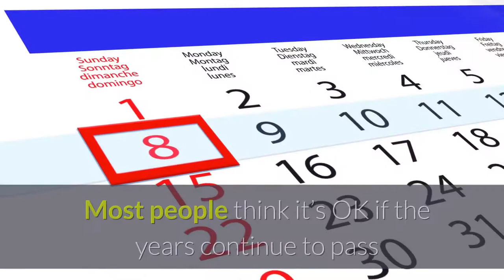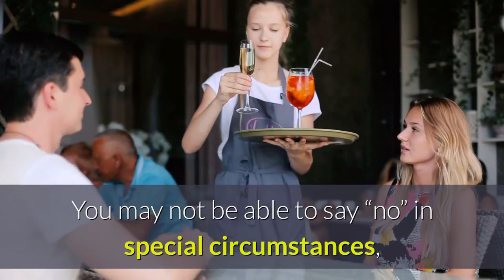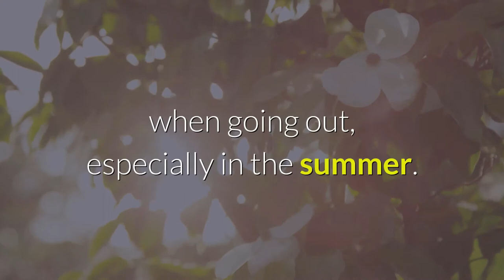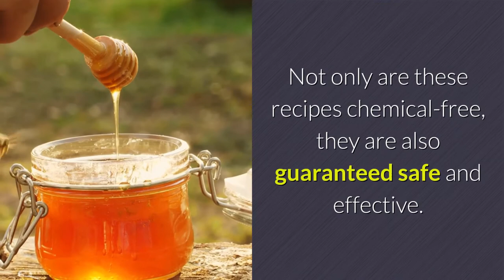13 Natural Ways to Look Younger in 2020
It’s the new year and inevitably, another year will be added to your age. Most people think it’s OK if the years continue to pass as long as they don’t show on their face, neck and skin.

However, we cannot help aging. We cannot turn back the hands of time, but the good thing is that we can still look young. Here are 13 natural ways to look younger in 2020

All your warm support really inspires us to work even harder on our channel.

🤞 Follow us for tips and tricks on 🤞
Health | Wellness | Meditation & Yoga | Relaxing Songs
To live a better, happier, more fulfilling life :) 🌈🌈🌈

The best Relaxing Indian Bamboo Flute Music. (10 Minutes)"